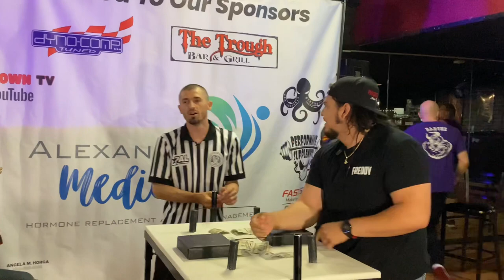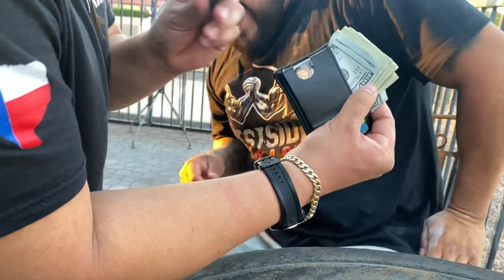Freddy Sanchez V Miguel Ortega SUPERMATCH. 4-15-23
Battle at the Trough Supermatch series at Mesa Arizona. April 15, 2023
Miguel Ortega V Freddy Sanchez